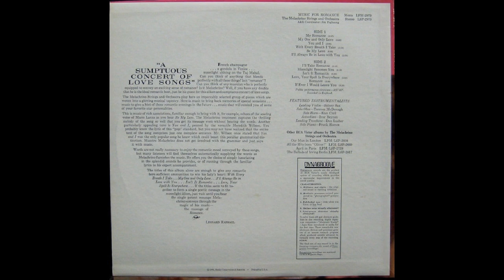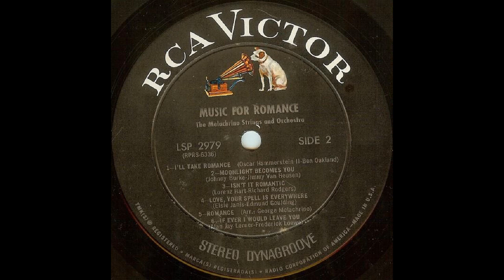ROMANCE (Arr. Melachrino) George Melachrino and his Orchestra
The arrangement is by George Melachrino of the song just titled 'Romance'. The name of the composer is not stated on the label, possibly it was written by Melachrino himself.
This performance is by George Melachrino and his orchestra from a 1964 RCA Victor 12 inch vinyl LP titlrd 'Music For Romance' (LSP2979)